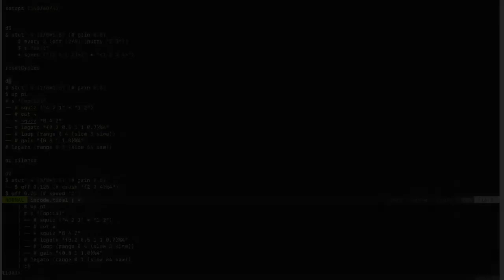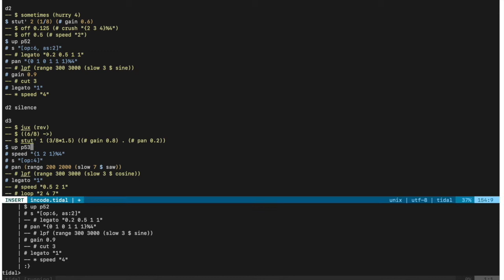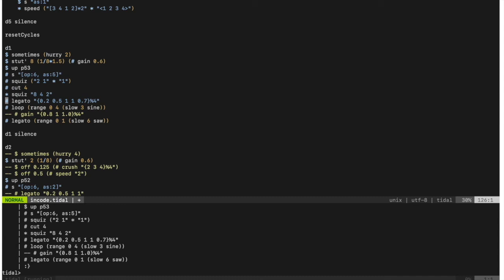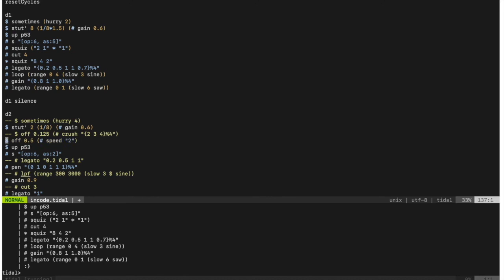in c(ode)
Is in C in C ? In Haskell ? In Tidal ?